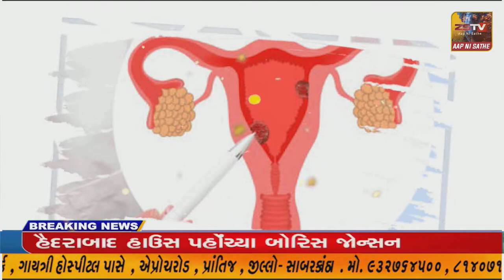પ્રાંતિજ ખાતે સાત વર્ષ ના મુસ્લિમ બાળકે પવિત્ર રમઝાન માસમા તમામ રોઝા અદા કર્યા